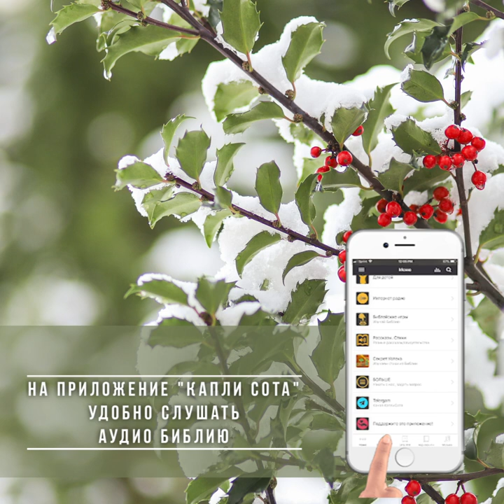6 Декабрь - Библия за год | Книга пророка Даниила, главы 1-2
План чтения Библии взят от "Bible Mission Slavic"
Библию озвучила миссия "Свет на востоке" sns.org.ua